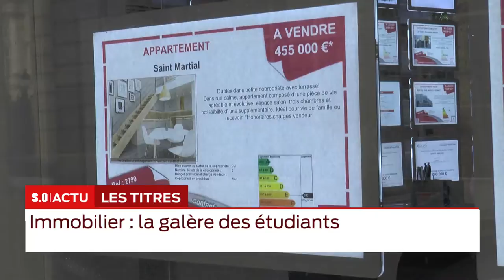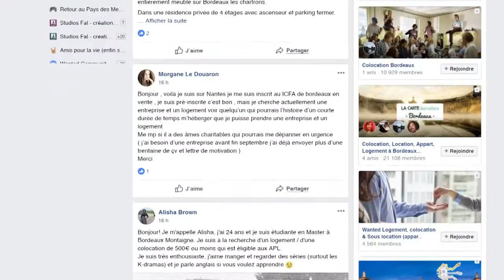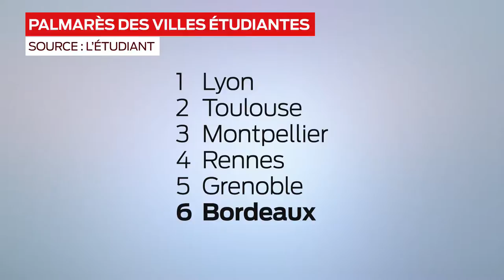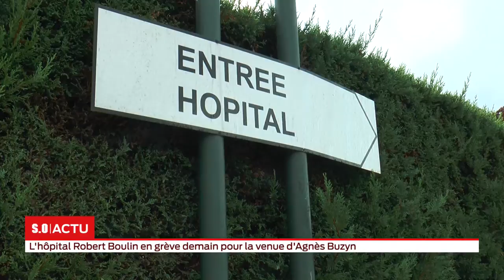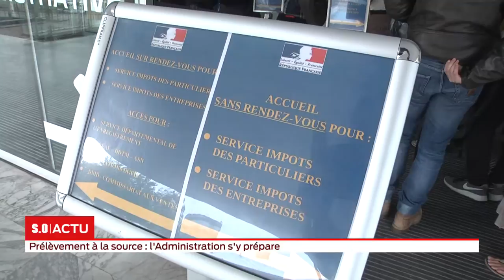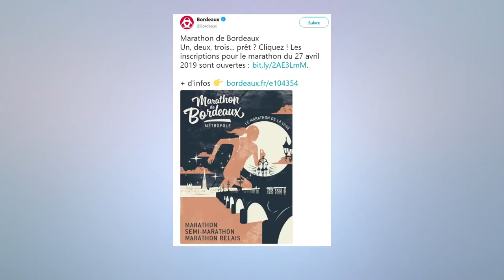La grande édition Jeudi 06 septembre